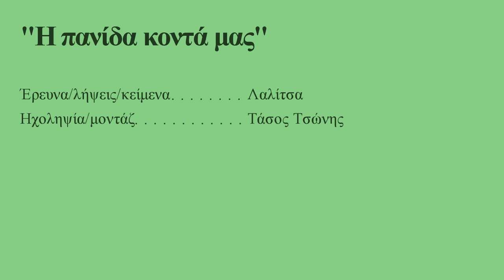Η Πανίδα κοντά μας | Νεροκελάδα | Anthus spinoletta 2020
Από τα ψηλά στα χαμηλά,
Μακρύ ράμφος και μακριά ουρά,
Μικρή κελάδα μια σταλιά
στα 20 γραμμάρια κοντά, όσα έντομα και να "τρυγά".
Ποιά είναι;
Κινούμενες εικόνες γνωριμίας με τα είδη Πανίδας της Ελλάδας, επεισόδιο #5. Αφιέρωμα στη Νεροκελάδα.
Γνωρίζουμε τη βιοποικιλότητα της χώρας μας και σεβόμαστε τα είδη με τα οποία συνυπάρχουμε στο φυσικό περιβάλλον...